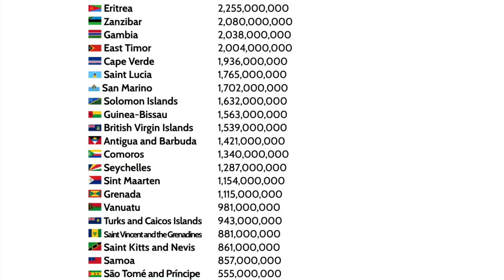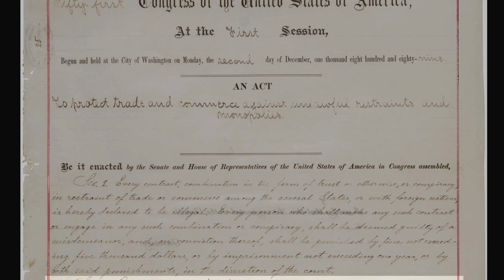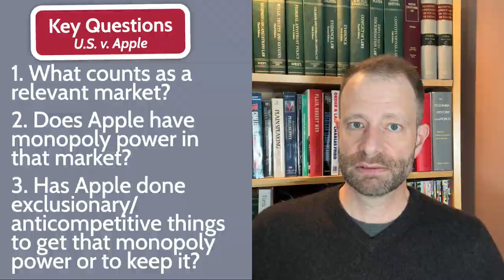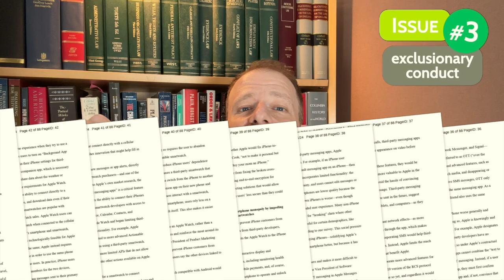Law Professor explains US v Apple, the iPhone Monopoly Case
Prof. Eric E. Johnson dives into the iPhone monopolization accusations and the law behind them in the government's blockbuster antitrust lawsuit against Apple. This video reviews what's needed for a Sherman Act Section 2 claim and identifies the three key questions that will determine the outcome of this litigation. It's not a hot take -- just a careful and clear account of the government's case.

00:21 Apple's hugeness
00:38 iPhone in a massive C-clamp?
01:00 The essence of the claim
01:12 The legal basis -- Sherman Act §2
01:38 The offense of monopolization (monopolize vs. having a monopoly)
02:11 The three key questions in U.S. v. Apple
02:45 Question #1: What counts as a relevant market?
05:33 Question #2: Does Apple have monopoly power?
06:46 Question #3: Has Apple done anticompetitive things to get or keep monopoly power?
07:52 Super apps
08:57 Cloud gaming tech
10:30 iMessage compatibility, smartwatch compatibility, digital wallets
11:21 Apple's privacy and security justifications

Theme music by @SpaceKnife
Video by Eric E. Johnson